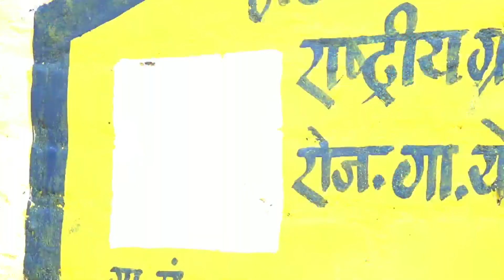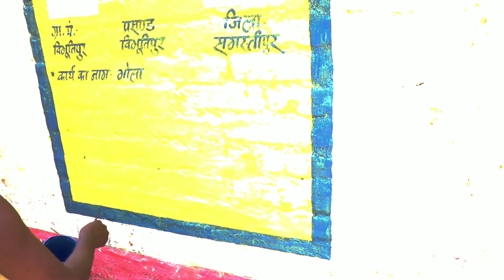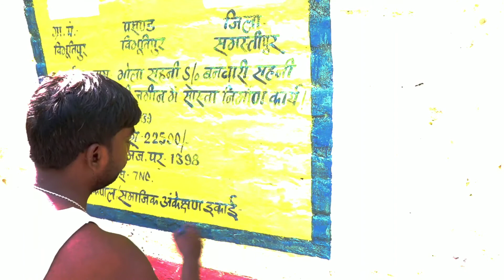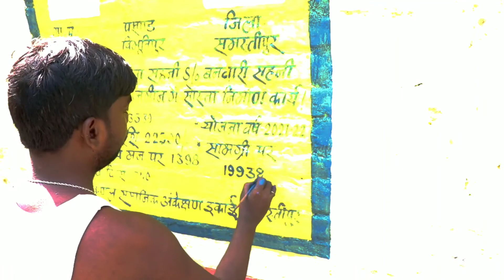Manrega wall writing in hindi